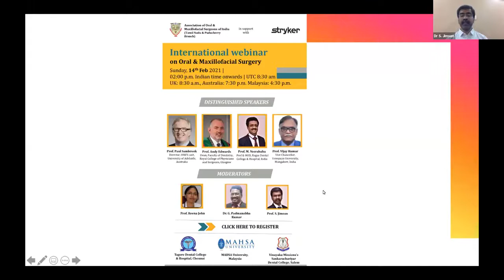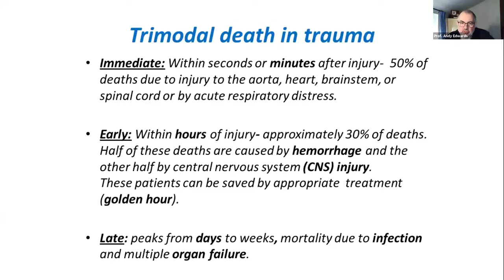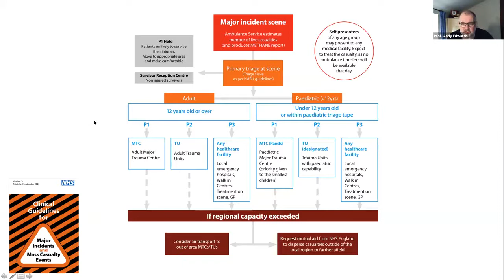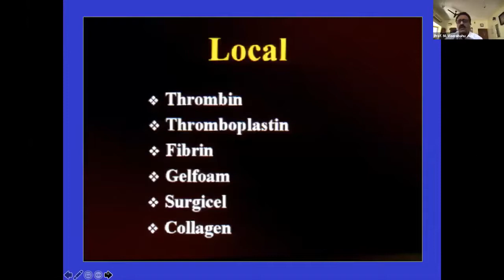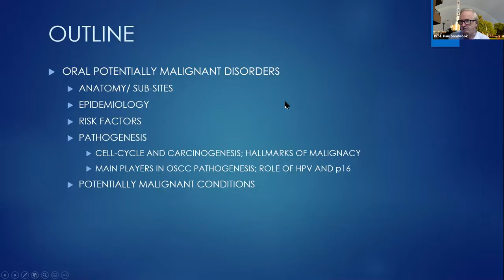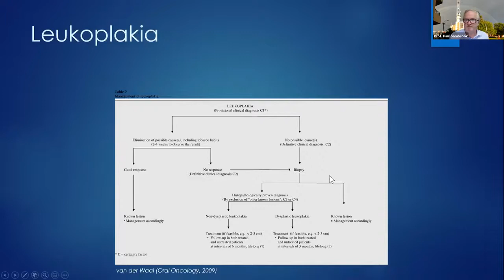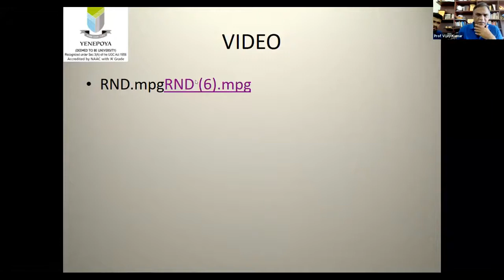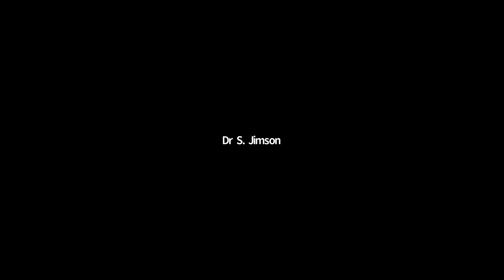International webinar on Oral & Maxillofacial Surgery